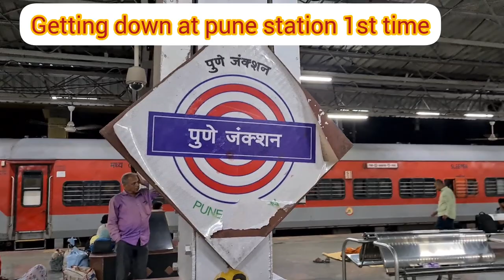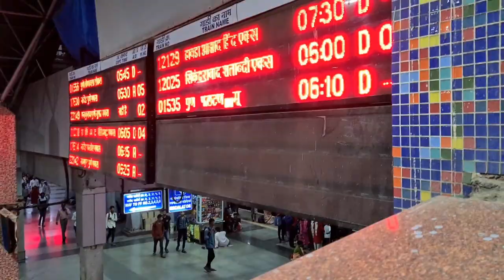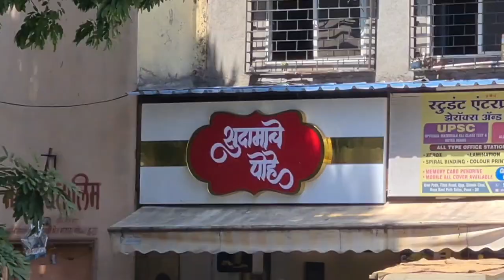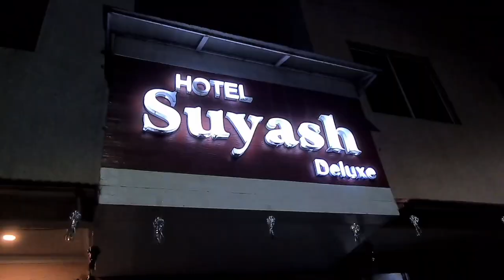Pune Trip /Traditional Haldi Ceremony / Sangeeth /ಪುಣೆ ಟ್ರಿಪ್/ಸಂಗೀತ/ಅರಿಸಿಣ ಶಾಸ್ತ್ರಾ/vdkvlogs/ India